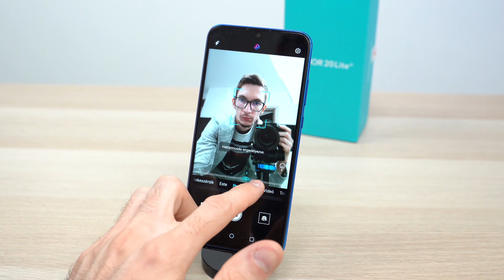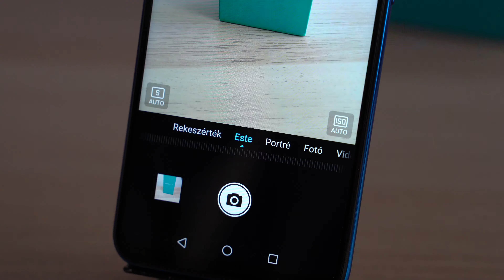HONOR 20 Lite bemutató a Tech2-től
Nézzétek meg a Tech2.hu HONOR 20 Lite bemutatóját, amiben Laci mindent elmond a készülékünk legfőbb erősségeiről: a designról, a hátlapi tripla és az előlapi 32MP-es kameráról.